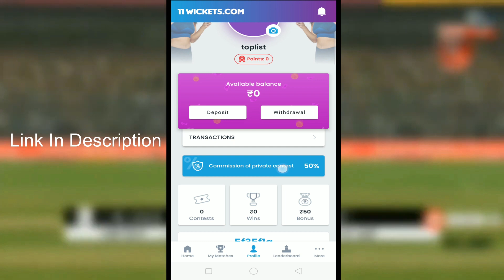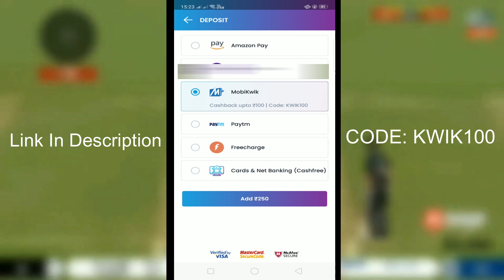SUPER OVER : MI VS RCB IN REAL CRICKET 20 | HOW TO EARN FROM FREE LEAGUES ON 11WICKETS APP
🔥MY OTHER GAMING CHANNELS🔥